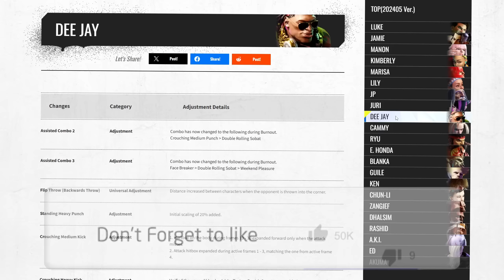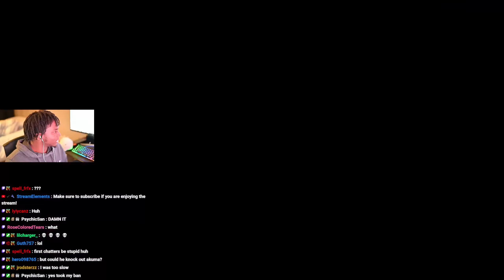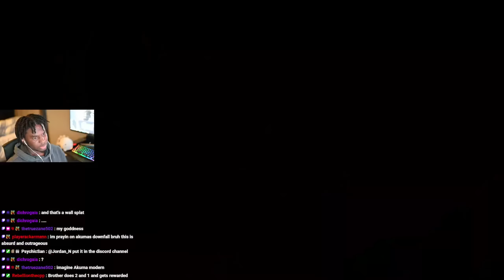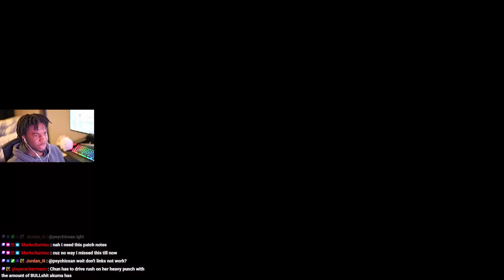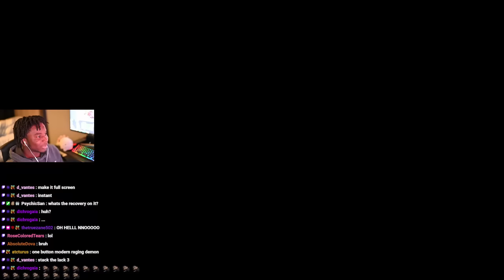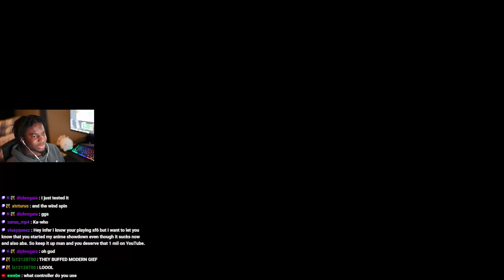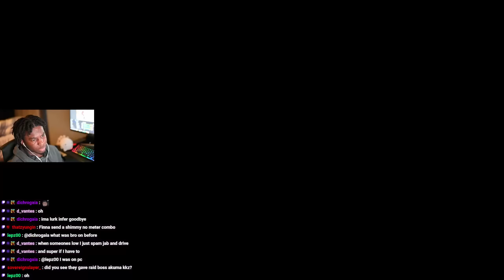AKUMA IS FINALLY IN SF6 AND HES TOO FUN! (Akuma First Impressions)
💙Socials💙